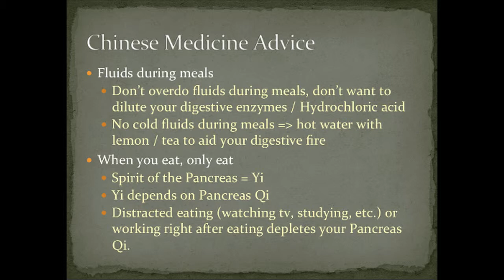Chinese Medicine Eating Advice: Fluids During Meals